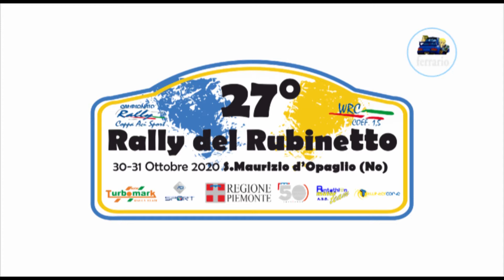OBC 27°Rally del Rubinetto 2020 Menegaldo-D'Herin by Ferrario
Onboard con Massimo Menegaldo navigato da Igor D'Herin su Skoda Fabia R5 durante la ps 5 del 27°Rally del Rubinetto 2020.